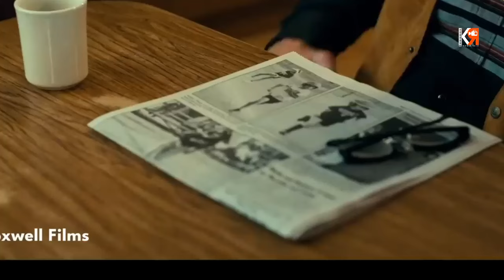TERNYATA‼️ Kakek ini Mantan Gangster - Alur Cerita Film Gangster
Judul:  One Day as a Lion (2023)

Jackie Powers adalah pria baik tetapi pembunuh bayaran yang buruk, dan ketika ia dikirim untuk menyingkirkan debitur yang licik, Jackie hanya membuatnya kesal. Melarikan diri dari tempat kejadian, Jackie menyandera pelayan yang bernama Lola.

Ketika Jackie mengungkapkan bahwa ia membutuhkan uang untuk membebaskan putranya dari penjara, Lola menyusun rencana agar mereka mendapatkan uang tunai dari ibunya yang sedang sakit.
Sementara itu, seorang penjahat yang dikirim untuk membunuhnya tidur dengan mantan pacar Jackie.

Music Cradit to Scott Buckley
'Adrift Among Infinite Stars' [Minimalist Neoclassical CC-BY] - Scott Buckley
'A Kind Of Hope' [Contemplative Neoclassical CC-BY] - Scott Buckley
'A Dragon's Lullaby' [Dark Harp & Orchestra CC-BY] - Scott Buckley